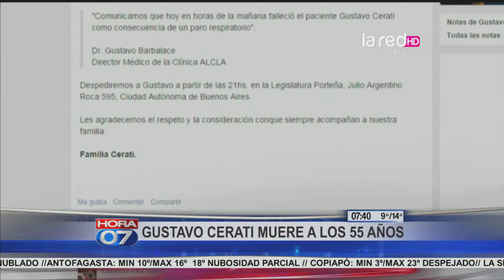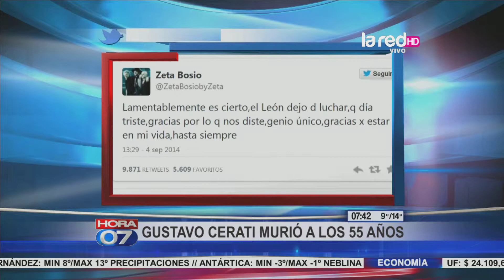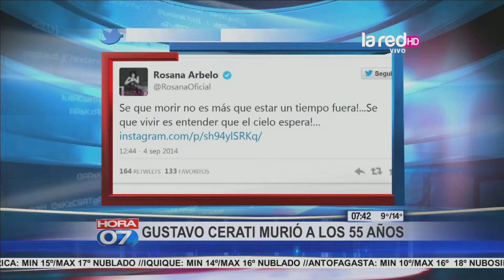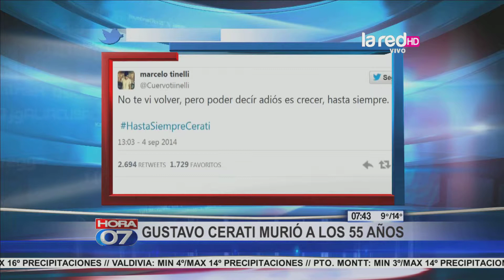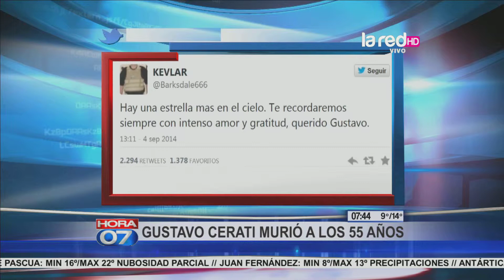Gustavo Cerati muere a los 55 años